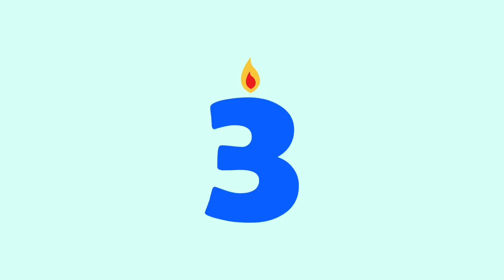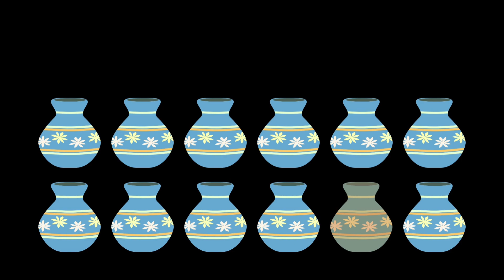Cerdas Membaca Alfabet dan Berhitung Angka 123 | Huruf V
Selamat datang di Kids Fun Play Channel ❤️❤️❤️

Belajar mengenal huruf U untuk anak-anak bersama Kids Fun Play Channel

Video edukasi anak kali ini adalah video belajar mengenal huruf / abjad / alfabet dan angka untuk anak paud, taman kanak-kanak / TK, hingga Sekolah Dasar.
Huruf abjad atau alfabet adalah susunan huruf yang lazim digunakan. Alfabet adalah sebuah sistem tulisan yang berdasarkan lambang fonem vokal dan konsonan. Kata alfabet diambil dari bahasa Yunani, dari dua huruf pertama tulisan mereka yaitu alfa dan beta. Dalam bahasa Indonesia, kita mengenal 26 abjad yang telah diatur dalam Ejaan Bahasa Indonesia yang disempurnakan (EYD). Keterampilan membaca bisa diajarkan ketika anak menginjak usia 3 – 5 tahun.

Video kali ini akan membahas tentang huruf V. Huruf V adalg huruf latin modern yang ke-22. Dalam bahasa indonesia, huruf ini disebut ve. Awalnya huruf ini melambangkan bunyi [u], vocal belakang tertutup bulat, tetapi huruf tersebut menjadi huruf tersendiri, sementara V menjadi bunyi [v]. Dalam bahasa indonesia sering di lafalkan seperti [f] konsonan desis bibur-gigi tak bersuara.

Selain belajar mengenal huruf abjad atau alfabet dalam video kali ini anak-anak akan belajar berhitung angka 1-10 dalam bahasa Indonesia dengan metode belajar yang cocok untuk anak di usia dini. Anak-anak akan diperkenalkan huruf abjad atau alfabet, angka, dan warna dengan membaca dan berhitung menyenangkan.

Anak-anak juga belajar pengetahuan umum dengan awalan huruf V seperti Virus, Vespa, Vila, Vikuna, Vas. Dan masih banyak lagi dalam video mengenai kata dengan awalan huruf V.

Semoga video edukasi anak mengenal huruf dan angka ini bisa menjadi media belajar yang seru pada anak usia dini. Langsung saja simak video selengkapnya di Kids Fun Play Channel. Semoga bermanfaat.

Mengenal warna dan angka
Mengenal warna angka dan huruf
Belajar mengenal warna dan angka
Belajar mengenal warna angka dan huruf
Belajar warna
Belajar membaca untuk anak paud
Belajar membaca untuk anak tk
Belajar berhitung 1-10
Belajar berhitung anak paud
Belajar berhitung anak tk
Belajar huruf abc untuk balita
Belajar huruf abc untuk balita bahasa indonesia
Belajar huruf abc untuk balita paud dan anak tk
Lagu abcd
Lagu abcd anak-anak bahasa indonesia
Lagu abc anak-anak
Lagu anak
nursery rhymes
nursery rhymes & kids song
Flamingo
Flamingo song
Huruf L
Letter L
L
Lumba-lumba
Lemon
Lampu
Labu
Landak
Huruf konsonan
Belajar membaca huruf aiueo
Membaca huruf vocal aiueo
Belajar dan bermain untuk balita
Belajar dan hobi
Belajar dan bermain
Belajar dan bermain anak paud
Belajar dan bermain anak
Berhitung 1 sampai 10
Berhitung lagu anak
Berhitung sambil bernyanyi
Mengenal abjad
Mengenal abjad untuk balita
Mengenal abjad untuk tk
Mengenal abjad sambil bernyanyi
Mari mengenal abjad
Belajar mengenal huruf abjad ABC dan Angka 123
Macan
Madu
Mobil
Mangkok
Mie
Mangga
Manggis
Melon
Pizza
Pinguin
Paus
Pepaya
Pensil
Penghapus
Penggaris
Pie buah
Putu ayu
Pinguin
Polisi
Huruf Q
Letter Q
Awalan Huruf Q
Huruf R
Awalan Huruf R
Letter R
Rajawali
Rusa
Rubah
Rambutan
Raspberry
Radio
Roda
Roti
Rabana
Sapi
singa
semut
serigala
siput
Semangka
Salak
Sawo
Sirsak
Sosis
Saos tomat
Saos sambal
Sepeda
Sandal
Selinut
Sepatu
Sabun
Sampo
Sisit
Sikat gigi
Huruf S
Letter S
SS
Kata awalan S
Huruf T
Letter T
Kata awalan T
awalan huruf T
Tokek
Topi
Tangan
Terwelu
Tikus
Telur
Tupai
Timun
Tahu
Tempe
Teko
Unta
Burung Unta
Ular
Ubur-ubur
Ubi
Ubi kopong
Ubi panggang
Uang
Uang kertas
Uang logam
Rupiah
Abcdefghijklmnopqrstuvwxyz